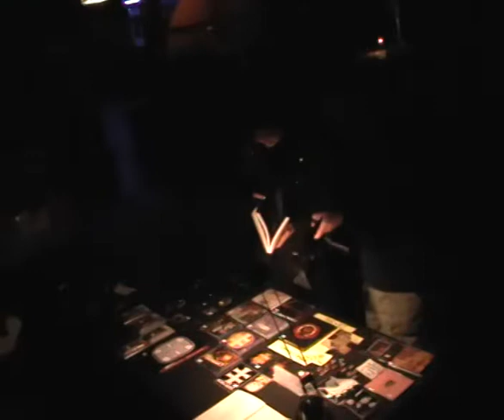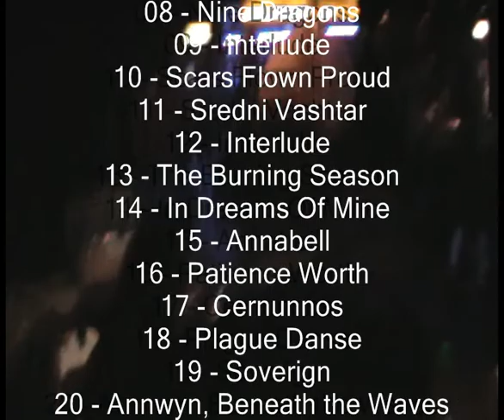FAITH AND THE MUSE - Totem, Vicenza, Italy, 13 nov 2009 - full gig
Setlist:

The Woman of the Snow
Kamimukae
Blessed
Interlude
Battle Hymn
Cantus
Bushido
Nine Dragons
Interlude
Scars Flown Proud
Sredni Vashtar
Interlude
The Burning Season
In Dreams Of Mine
Annabell
Patience Worth
Cernunnos
Plague Danse
Soverign
Annwyn, Beneath the Waves
Sparks

Pictures By Tibia
Filmed with a Panasonic Sdr-s26 by me
Max1334/Max Zarucchi